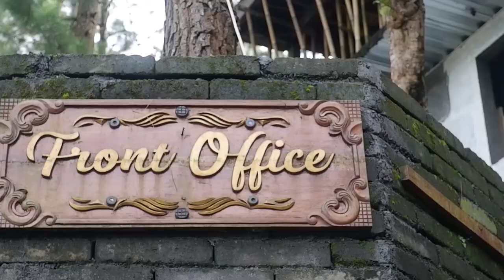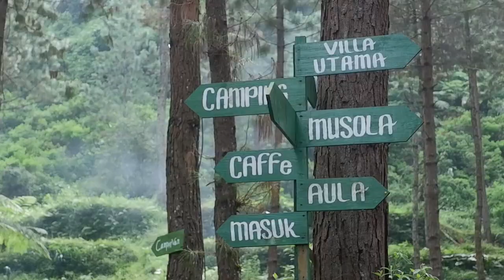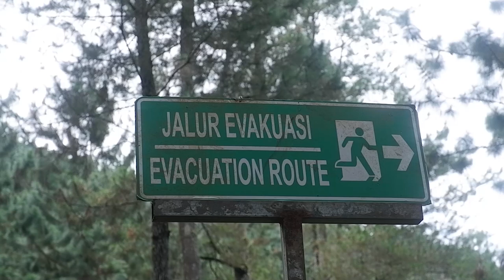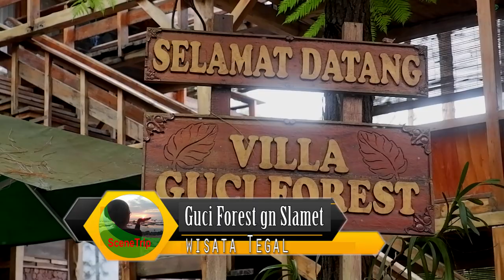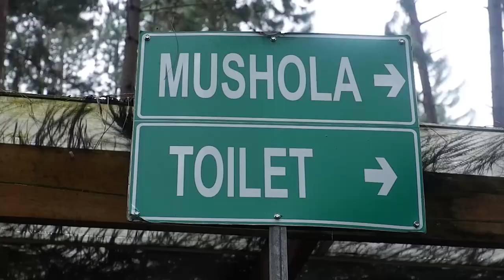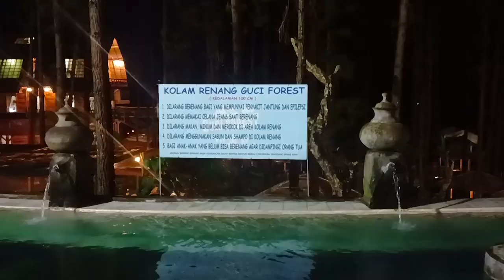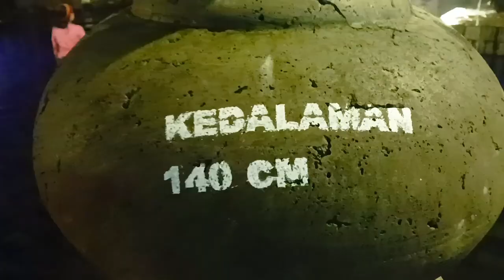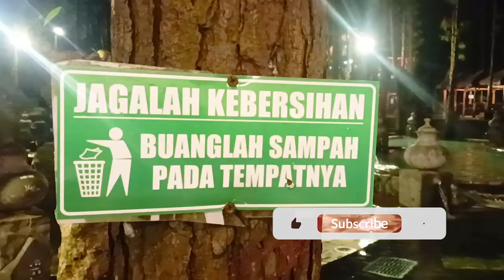Berkemah di Guci Forest gunung Slamet Jawa tengah.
Wisata Guci merupakan taman wisata air panas yang ada di daerah Tegal. Kawasan ini berada di hamparan bukit mengelilingi taman wisata Guci dan mengelilingi Gunung Slamet yang menjulang tinggi di hadapan mata sehingga membuat suasana semakin nyaman. Untuk itu, menarik untuk kita liput lebih dalam mengenai wisata Guci. Kali ini kita akan berkunjung ke guci forest, salah satu wisata favorit di kawasan ini. Taman wisata air panas yang asri dan sejuk serta air terjun di sana mengubah pemandangan jadi semakin indah. Selain itu, wisata Guci forest memiliki tanah lapang yang bisa digunakan untuk berkemah. Pemandian air panas dan lainnya

Wisata Guci Tegal terletak di Kaki Gunung Slamet. Alamatnya berada di Desa Guci, Kecamatan Bumijawa, Kabupaten Tegal, Jawa Tengah. Jarak wisata Guci Tegal dari alun-alun Kabupaten ada sekitar 43 kilometer dengan jarak tempuh kira kira 1 jam 30 menit. Sementara untuk harga tiket masuk Guci Forest sendiri baik saat hari biasa atau hari libur (weekend) sama yaitu Rp 25 ribu per orang.
Tiket tersebut sudah termasuk free berenang di kolam air panas yang tersedia. Sedangkan bagi pengunjung yang memang menginap baik di camping ground maupun villa maka sudah termasuk free berenang di kolam air panas tersebut.

Guci Forest salah satu tempat wisata di kawasan Taman Wisata Alam Guci yang menghadirkan suasana sejuk dan bikin segar badan kita. Dapat menjadi lokasi wisata keluarga selama berada di Kabupaten Tegal, Jawa Tengah. Suasana yang tenang merupakan salah satu daya tarik dari Guci Forest, sangat nyaman untuk dijadikan lokasi berkemah. Recommended untuk kamu yang ingin mengajak anak-anak camping. Guci Forest berada kawasan hutan pinus yang teduh, udara yang terasa juga sejuk bahkan kabut senantiasa turun. Refresh sejenak dari kepenatan sehari-hari yang seakan tak kunjung sirna.dan kehadiran Resto Forest Guci semakin menambah lengkap fasilitas serta daya tarik yang ada di kawasan Guci Forest. Setelah puas eksplor kawasan hutan pinus dan berenang di kolam air panas saatnya mengisi energi dengan makanan yang lezat. Untuk para coffee holic silahkan coba ngopi di kawasan Guci Forest ditemani pemandangan sejuk dan menenangkan.

Guci Forest sering dijadikan lokasi camping untuk keluarga, karena kamu nggak perlu melakukan trekking jauh-jauh untuk mencari lokasi mendirikan tenda. Camping groundnya dekat dengan area parkir, bahkan kamu bisa melakukan camper van juga. Camping di Guci Forest nggak perlu ribet, karena semua persediaan berkemah sudah disediakan oleh pihak pengelola. Dengan biaya camping di Guci Forest sekitar Rp. 350.000,- per tenda bila kita menyewa tenda disini. Namun bila kita membawa sendiri tenda kita hanya dikenakan 50.000 perorang permalam. Dan parkir mobil hanya dikenakan 10.000 perhari.

Sekarang ini jika berkunjung ke Guci Forest, tidak hanya bisa menikmati wisata menginap di camping ground, villa, campervan, atau sekedar ke cafe saja, tapi juga bisa mandi di kolam renang dengan view pepohonan pinus yang rindang ditambah udara sejuk khas pegunungan. Salah satu daya tarik yang ada di kawasan Guci Forest ialah hadirnya sebuah kolam renang air panas yang dapat dinikmati oleh siapa saja, tak terpaku pada pengunjung yang menginap. Adapun kolam renang yang berada di area villa bagian atas ini sudah dibuka sejak musim libur lebaran Idul Fitri tahun ini. Dengan kedalaman kolam sekitar 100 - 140 cm ini, sehingga bisa dinikmati baik pengunjung anak-anak, remaja, dewasa, maupun orangtua. Kolamnya memang tidak begitu luas, namun tetap nyaman untuk digunakan. Apalagi suasana di sekitarnya sangat sejuk dan indah.Terdapat beberapa pancuran di sisi kolam yang biasanya dimanfaatkan pengunjung khususnya orang tua untuk merasakan pijatan alami dengan menggunakan air panas. Berenang di Kolam Renang Guci Forest merupakan pengalaman berlibur yang memorable, apalagi saat ini area kolam renangnya sudah diperluas.

Selain camping ground, Guci Forest juga menyediakan penginapan atau villa dengan konsep bangunannya terbuat dari kayu bergaya klasik. Harga Sewa Villa Guci Forest berkisar mulai dari Rp. 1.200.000,- hingga Rp. 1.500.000,- dengan kapasitas kamar hingga 5 orang. Akan tetapi jika kamu hendak menginap di Villa Guci Forest harus melakukan reservasi terlebih dahulu karena jumlahnya yang terbatas.

Berkemah di guci forest adalah pengalaman seru dengan keindahan hutan pinus dan kolam renang air panas. Kita bisa berendam air panas alami pegunungan sepuas kita disini.  Oleh karena itu sediakan waktu kalian untuk berkunjung kesini. Selain udara yg sejuk berendam air panas alami pegunungan baik untuk kesehatan kita semua.